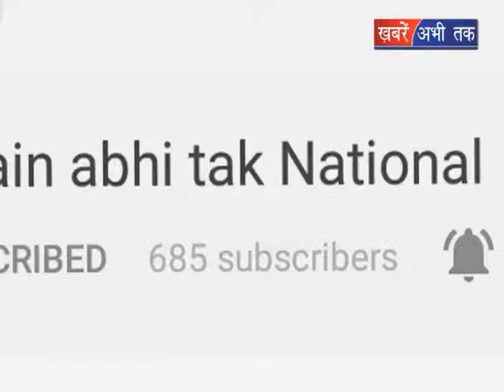ऊना में बिगड़ेगा मौसम का मिजाज || Khabrain Abhi Tak Live